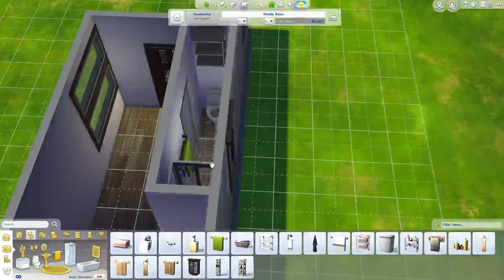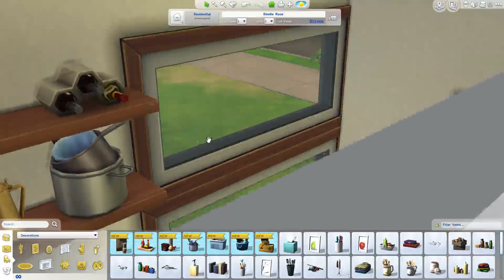Sims 4: Speed Build Tiny House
After the recording I moved the house over and made the side yard bigger.

If you want to download the house:
my origin id: itsonlyseaschell